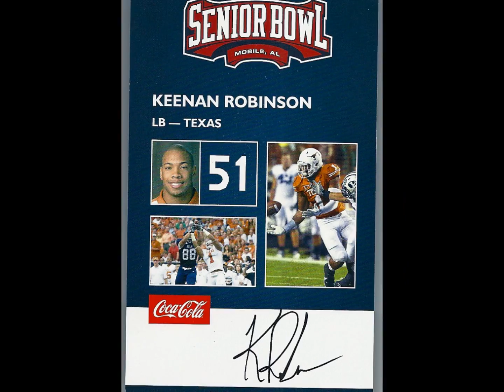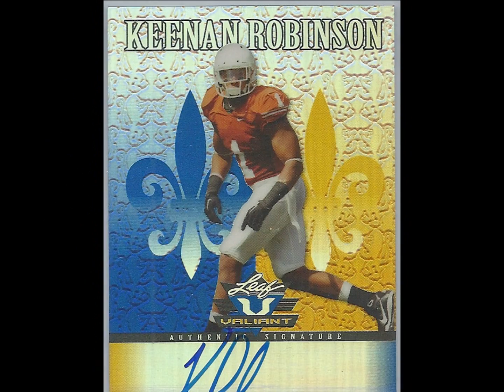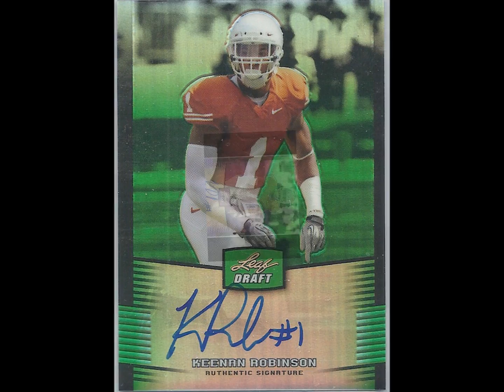My Keenan Robinson PC Showcase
Thank you very much for watching! Please let me know if you see any Keenan Robinson cards that weren't shown in my video.

Hook 'Em Horns! \m/